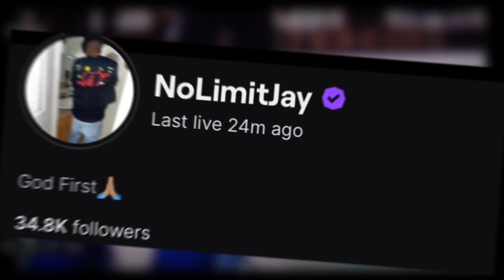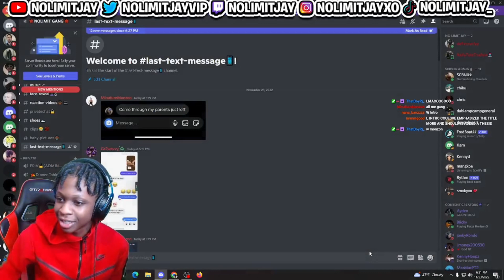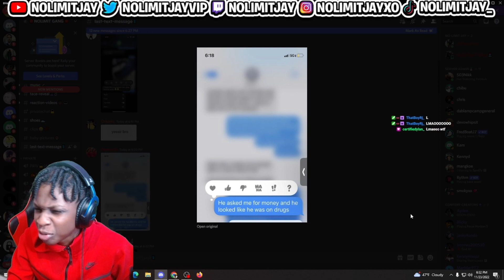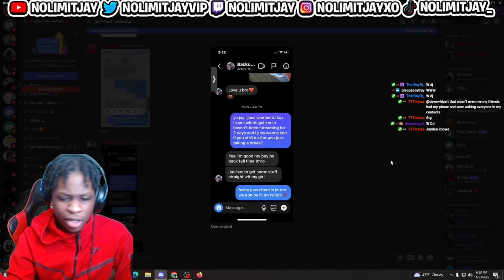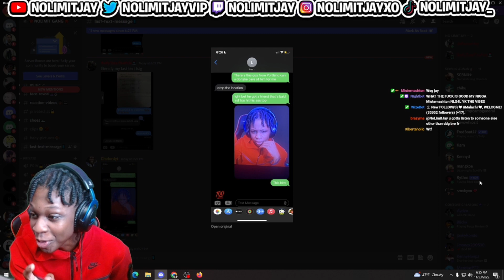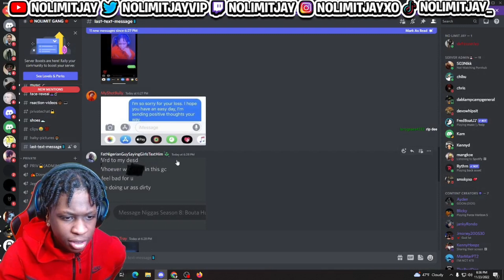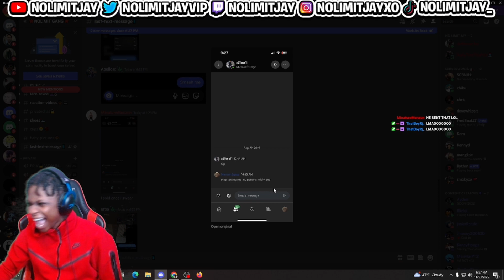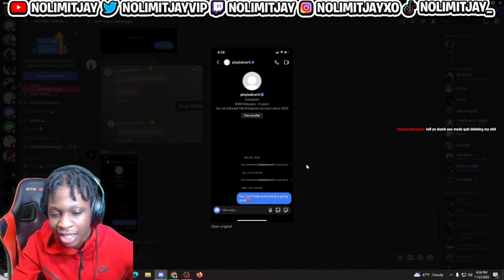My Viewers Showed Me Their Cringe Last Sent Text Message…